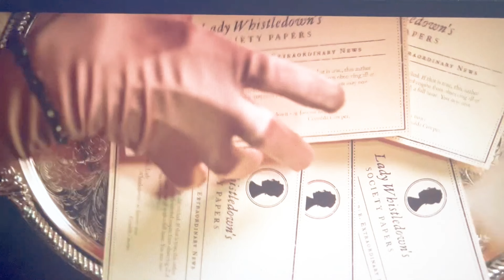Why Eloise Mad At Penelope In BRIDGERTON SEASON 3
Why Eloise Mad At Penelope In BRIDGERTON SEASON 3, Eloise's betrayal by Penelope as Lady Whistledown rifts their friendship. Eloise's jealousy of Penelope's success and her own dependence drives her rage.

0:00 INTRO
00:40 Betrayed
01:33 season 3 finale theory